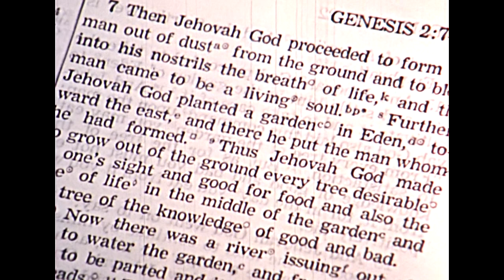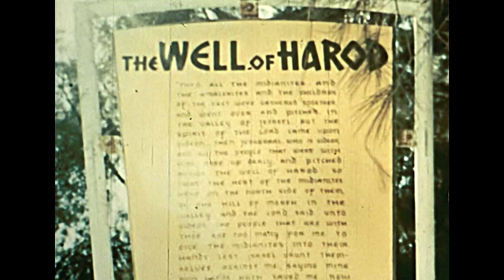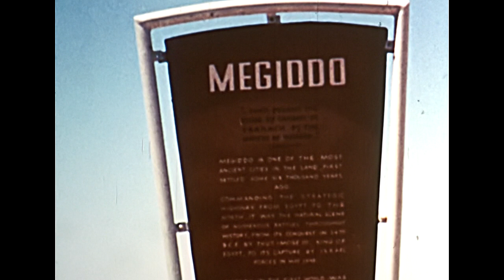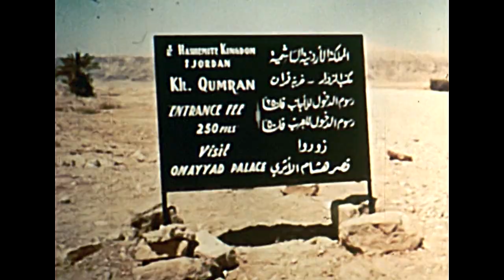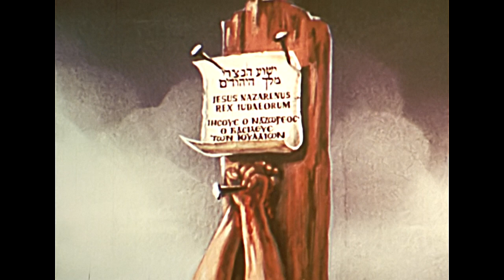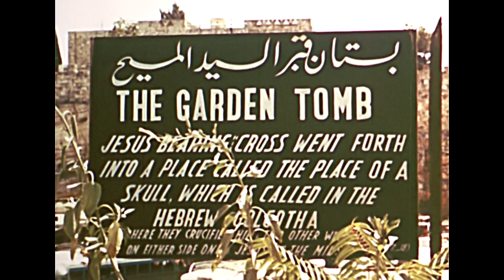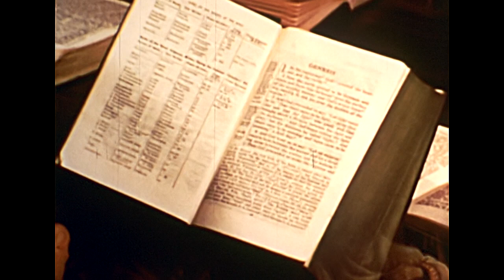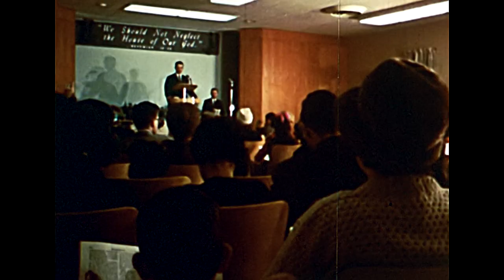1966 - God Cannot Lie - Complete 16mm Watchtower Film with Narration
Another of the Films that were played at various Kingdom Halls and Assemblies that has a person speaking the dialog from a script. One of the last 16mm films the Watchtower Society made.